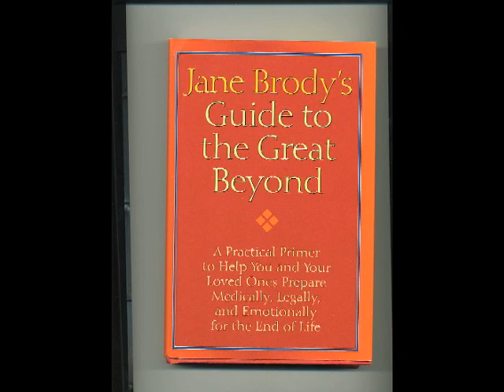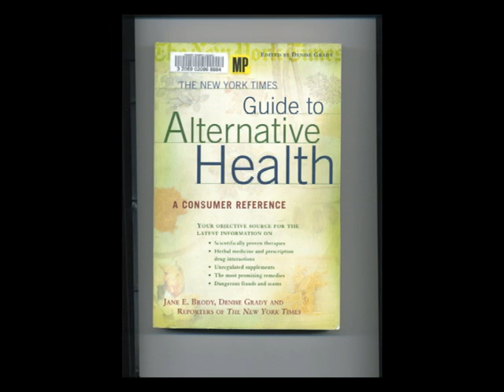Jane Brody (2-2) - GUIDE TO THE GREAT BEYOND - authors writers interviews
-- Jane Brody -- GUIDE TO THE GREAT BEYOND
Our show is a discussion of a topic people often want to avoid -- end-of-life issues, care, and planning for the inevitable. Jane Brody and Lori Crever talk about the topics families face with end-of-life issues and how to prepare for the end of life ---
a living will - planning a funeral or memorial - families - grief - financial issues - understanding what happens, physically and mentally, when death is imminent - hospice care - recognizing when hand-holding and reassurance are needed - discussing prognoses and treatments with doctors - incorporating spirituality into your life

Lori asks Jane to help us think about aging, our abilities to emotionally cope with the end of life.  This is a GUIDE to putting your affairs in order and helping your loved ones do the same.

In her book Brody has 18 chapters, including "Uncertain Future," "Living Well to the End," "Hospice and Palliative Care," "Spiritual Care," "What to Say," "Grief" and "Lasting Legacies."

In her book Brody adds a bit of levity to lessen the intensity of these subjects. A bit of humor, a little chuckle, and a few cartoons can help get through the seriousness of the topics.

Preparing for the inevitable when you and family members have your health and mental faculties will help you get through the tough times that could arrive at any moment. You will be better prepared emotionally, physically, and financially to enjoy the time you have left.

Background Information ---
Jane Brody is a well-known New York Times health columnist, syndicated in many newspapers. She also writes magazine articles, lectures on health issues, and has appeared on numerous radio and television shows.

She has authored several bestselling books --- Jane Brody's Good Food Book, Jane Brody's Nutrition Book, and Jane Brody's Good Seafood Book.

author -- Jane Brody
book -- GUIDE TO THE GREAT BEYOND
interview by -- Lori Crever